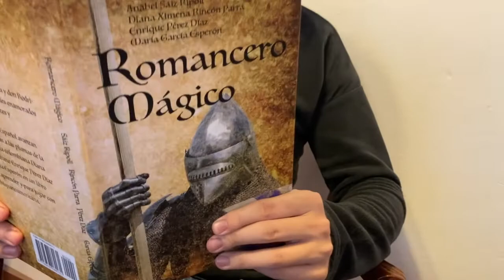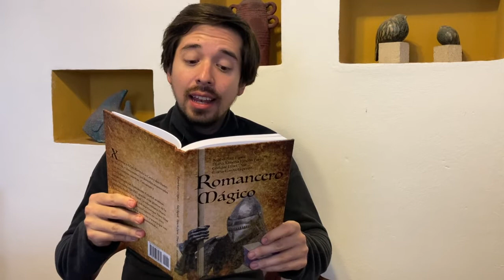Romancero Mágico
Romancero Mágico: una nueva manera de vivir intensamente la literatura española.